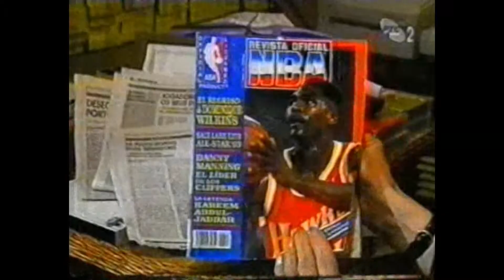Coach Riki - Basketball experience gained at a high level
Coach Riki developed his coaching skills under the guidance of Aleksandar Nikolić, Dušan Ivković, Ranko Žeravica, Božidar Maljković, Duško Vujošević, Slavko Trninić etc. He gained experience by Cooperation with the biggest coaching names from the NBA, Europe, Latin America and coaching different teams in various Serbian basketball clubs (Partizan, Crvena zvezda and NIS Vojvodina), but his experience gained while working also in Spain, Portugal, Greece, UAE, Saudi Arabia, etc.

Coach Srdan “Riki” Antic played basketball in Partizan Belgrade, but unfortunately his career as a basketball player ended, due to an injury, before he was able to join the senior team.

He actively participated at many international coaching seminars and was a lecturer at International Coaching Clinics in Spain, Portugal and Greece organized by European Coaches Association. As a FIBA Expert held classes in "COACHING PROGRAM" as a part of the "DEVELOPMENT PLAN" by Central Board of FIBA Asia coordinated with FIBA Sport and Development Department.

In Libya he worked as a teacher in The National Basketball Coaches School.

Currently, at the same time with the coaching, he is Co-Founder and C.E.O. of the Barcelona Pro Basketball and  Multidisciplinary Sports Academy “Serhispana”.